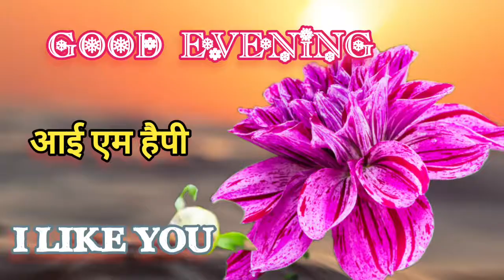Good evening status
good evening
good evening song
good evening kab bola jata
hai
good evening vide0
good evening photo
good evening is this
available
good evening ka matlab
kya hota hai
good evening shinee
good evening ghana
good evening vine
good evening song